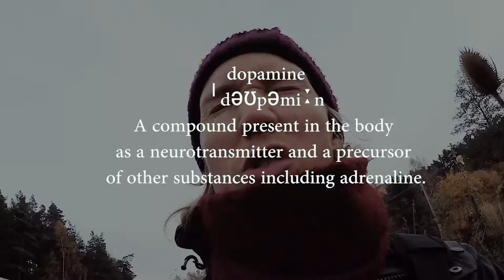How to conquer Urges & master Willpower - Vlog Day 3 WC#31 Mastering your Willpower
How to conquer our urges and master willpower
Mastering your Willpower
Weekly Challenge #31
Alexander Nilsson 2016
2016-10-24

Hey guys!

I might be a bit repetative by now, but I even I havn't landed in this yest, I don't you have either.
It's alla about dopamine, it's affect, and what we can do to conquer it and master our willpower.

Mastering Yout willpower!

One of the most fundamental forces that might have the most effect on our life’s is the ability to make the "right" decisions on a daily basis, it's those decisions that transforms to actions which actually shapes the life we’re living. It doesn’t matter if you have a belief of being a good person that eats healthy and eat well if you're still eating junk all day – it’s the actions you take that defines you. The irony is that a belief like that actually has the opposite effect; a lot of research shows that our perception of who we are, or what actions our future self will take, makes us act in the opposite direction of… Watch the video for more information on this!

We need to understand one important thing; - willpower is a finite resource! We are faced with hundreds of decision daily, and for every decision we make, our quote of available willpower decreases. With that logic, it should make sense to us that the most important things should be taken cared of as early as possible during the day. Now, taking a quick nap or going for some meditation can make you regain some of that power. And If we accept that to be true, we should also be able to understand that if we sleep too little during the night, it absolutely crushes our ability to make the right decisions. I’m sure you can relate to the amazement that strikes when we in hindsight realize that some of the crapiest food end up in our bodies - without much of resistance at all! It probably was one on those sleep deprived OR stressed out days; because stress is another factor that makes us become this bad version of ourselves. With all this in mind, the logic then follows to prioritize the most important things first throughout the day, as making the right decisions gets harder the longer we have been awake!  We might intuitively know this, but if you actually imagine yourself having a willpower bar above your head, and visualising it shrinking the longer the days go, you might get the motivation to get cracking on the most important thing first!

The objectives:

- Chose one thing you will focus on managing this week which requires willpower
- Answer the question thoroughly for WHY you’re doing this willpower challenge, it is this reason you should go to for motivation when struggling, and empowerment for when the right choice has been made
- Practice 5 min of mediation each day, it’s an act of willpower to just stay still and try to focus on your breathing – doesn’t matter if it’s shitty; it’s practice!
- Plan out a strategy for how to go about this, build a positive habit routine around it, share willpower is an unnecessary hard strategy

Now we all have our challenges – That's why I want you to adapt this challenge to your context & willpower issues, focusing in on one. Personally, and I’d love you to join me, I will be focus in on what I believe is one of the things that effects the biggest part of our life – SLEEP -  decisions, feelings, wellbeing – it’s just one of those silver bullets that can change absolutely everything – and I’m speaking out of my own experience!

Good luck, and commit to me in the comments if you're doing this challenge!

Music is licensed through Audioblocks.com

Join us, raise your standards, and start the journey to become the person you've always wanted to be,